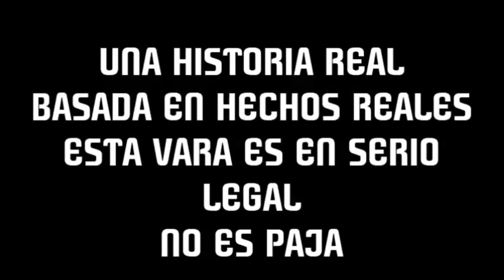Susto en el Llano de la Piedra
En el pueblo que separa a Guadalupe de Tarrazú con Santa María de Dota, se llevo a cabo la historia que aquí se relata